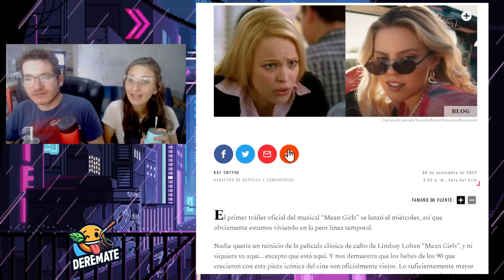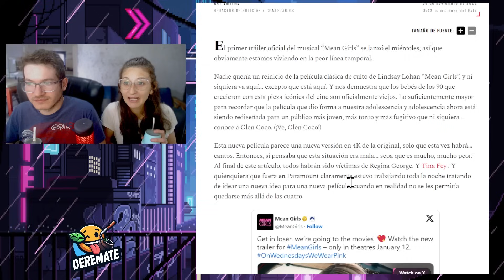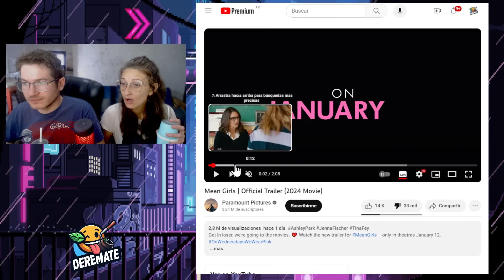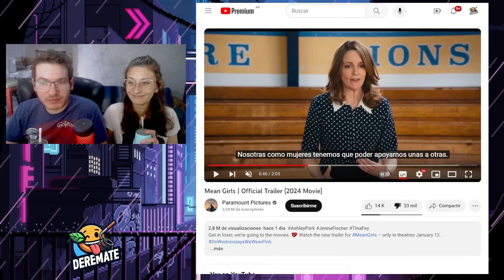🔥 DESTRUYEN un CLÁSICO del CINE 🤬 Hollywood PROGRE no tiene VERGÜENZA ni miedo a FRACASAR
Hollywood vuelve a hacer de las suyas con otro REBOOT que NADIE pidio, pero que ellos quisieron hacer así que hay que comerselo. DESTRUYENDO en el proceso a una película CLÁSICA de CULTO del cine "Chicas Malas" de Lindsay Lohan o Mean Girls que en este 2024 tendrá un reboot.